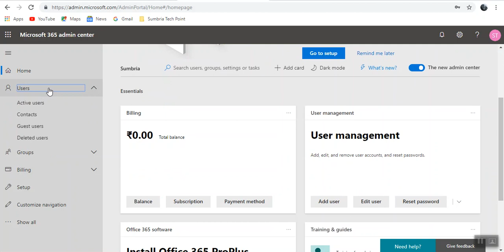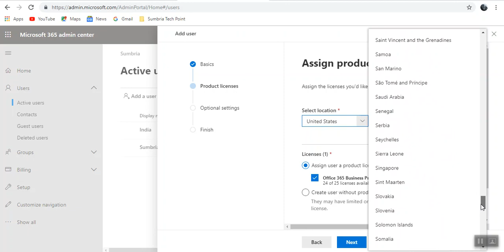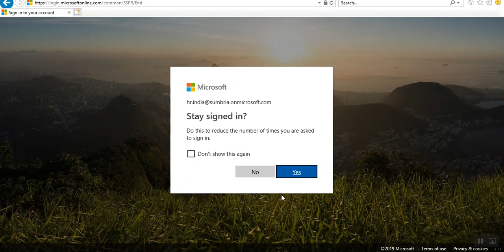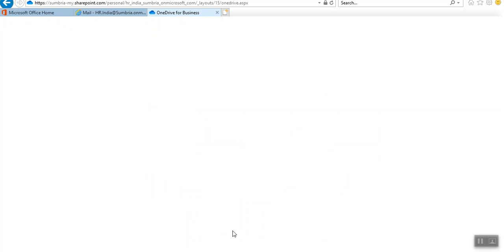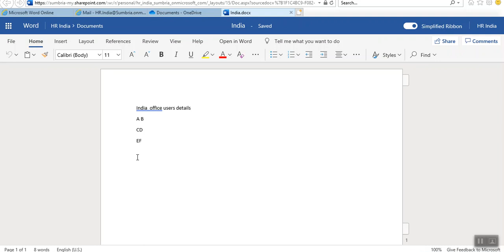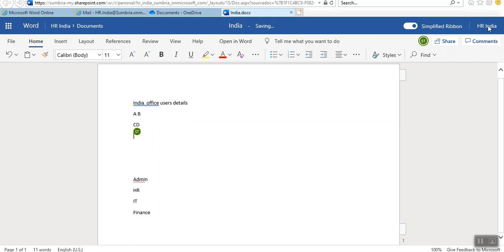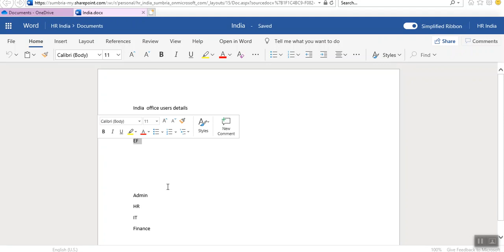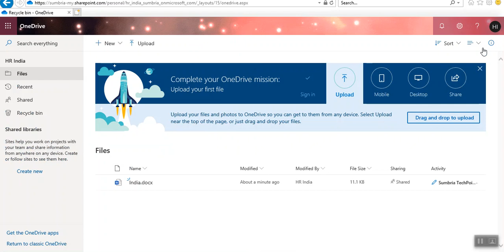Create New User Logon From New User account settings setup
How to create new user in office 365 from admin center
How to assign licence to office 365 user
how to set/rest office 365 password
how to logon to office 365 first time logon from office 365 user account
View settings
How to create edit word excel document online
How to share stop document.
How to manage permissions access.
How to restore one drive document if accidental updated